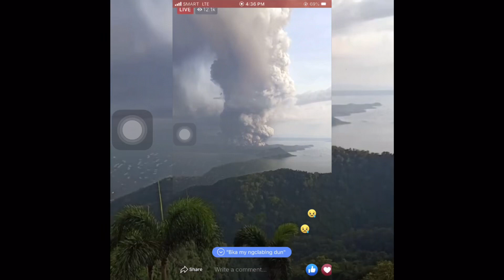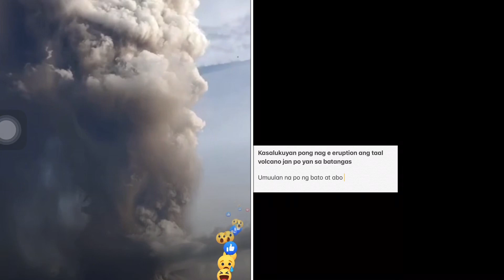Taal Volcano eruption || Batangas